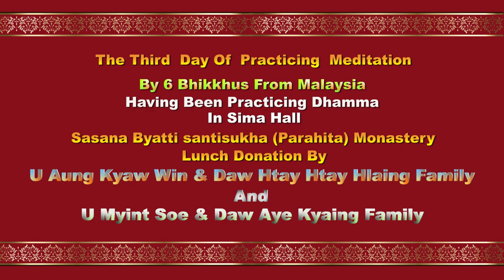This is The third Day of Practicing Meditation